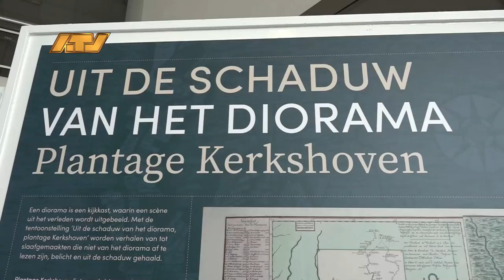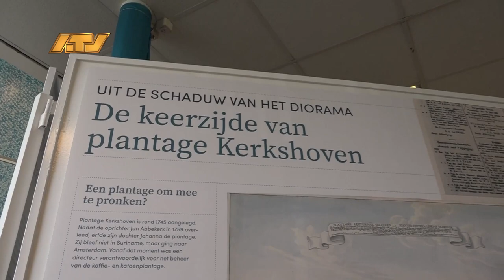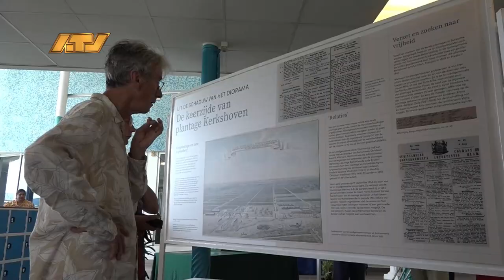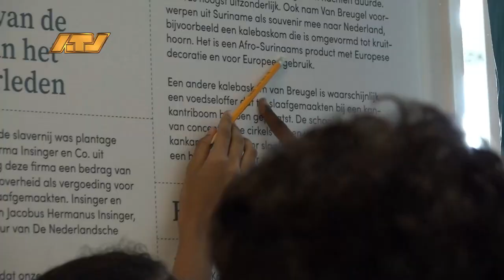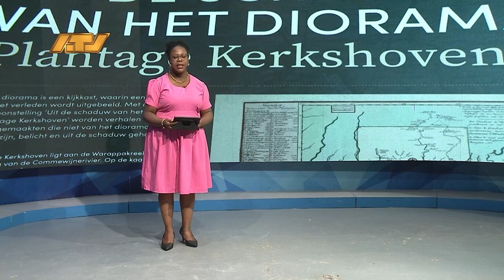18 03 2024 Expo De schaduw van het Diorama